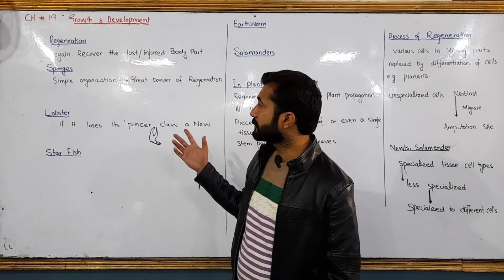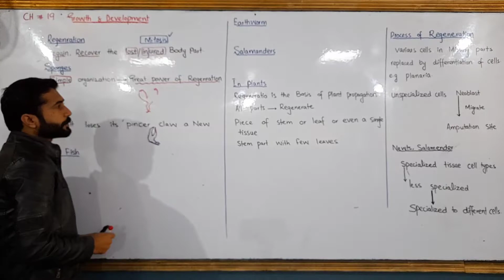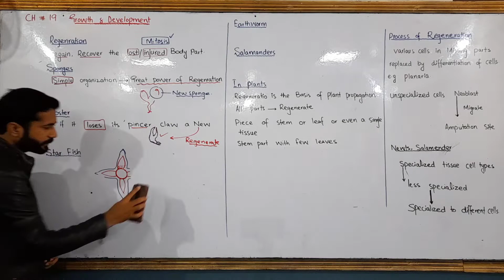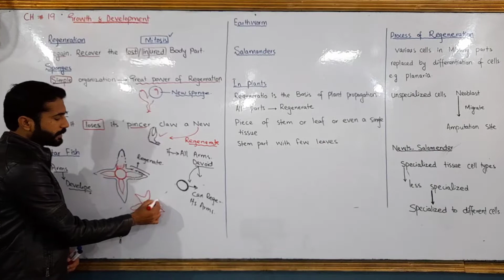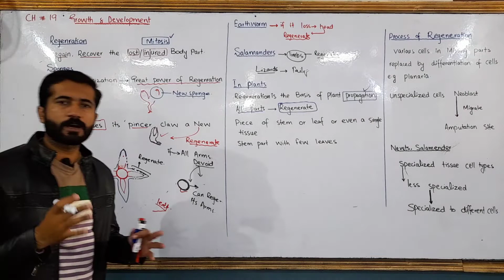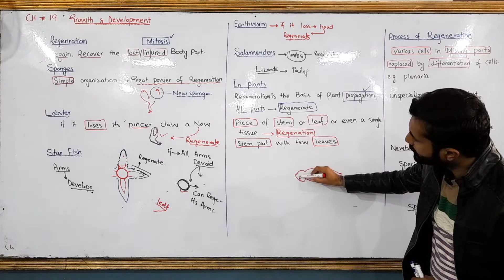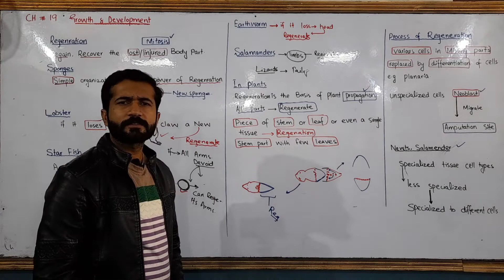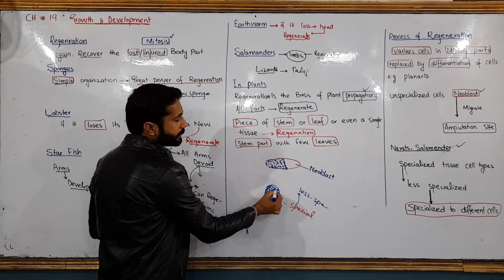Biology-II | Regeneration | Ch. No. 19 | Lecture No. 8 | Prof. M. Yousif Raza | COOL MATHS WAY